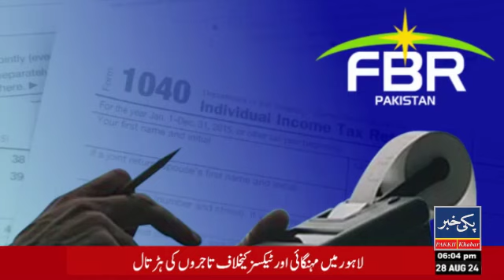Latest News updates from around the world 🌍|| PAKKII Khabar || 28/08/2024